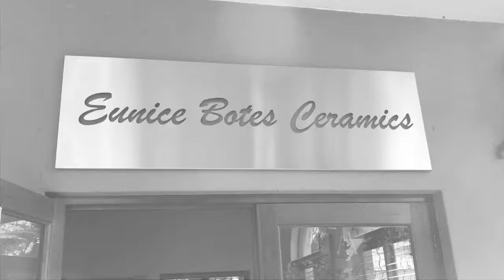Eunice Botes Ceramics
Part of my @stonecultureza adventure for the month of June involved discovering the hearts behind “The Three Ceramic Pallets.” @margot.rudolph @christinesceramics and @eunicebotes
It was a big step into the “Potters Hands” but such a blessed one!
Meet Eunice Botes- I have called her collection: Joyfully Defined because of the sheer beauty in her etching art and joy in her birds and flowers.

Her work is on display at the Tina Skukan Gallery in Pretoria for the month of July😍❤️! Place your unique order while there is still stock! It is a generational gift!